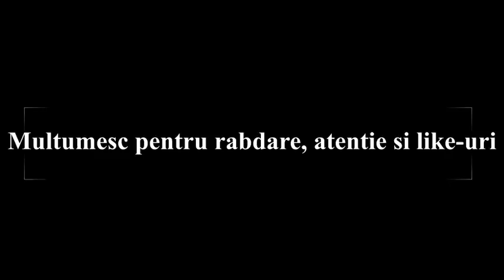LEGENDA LUMII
Va invit sa va luati un ceai, un  pahar de ceva bun, ceva care va place si va relaxeaza si sa ascultati aceasta poveste. Este o poveste/legenda importanta!! cu multe simboluri si invataminte despre care vom discuta in urmatoarea prezentare.
Pentru cei care aveti generozitatea si placerea de a dona orice suma doriti, pentru ca v-a placut ce ati primit de-a lungul timpului de la Tarotela si mai ales pentru sustinerea acestui canal, voi atasa in curand (si sub fiecare video) contul de paypal
Multumiri anticipate.
Ma puteti urmari si pe facebook.